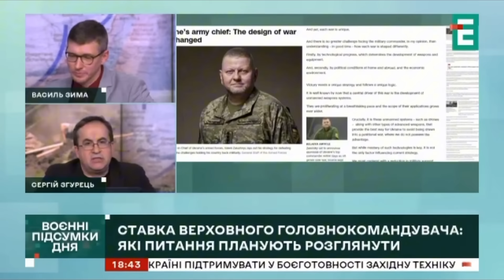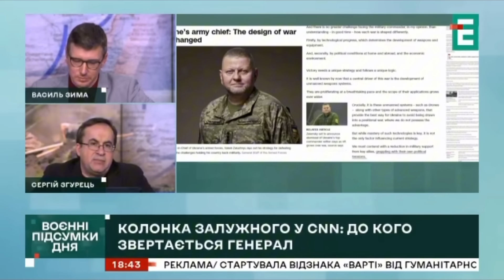"КАК ВЫ ЭТО ДОПУСТИЛИ?ГДЕ НАША ЗАЩИТА?!